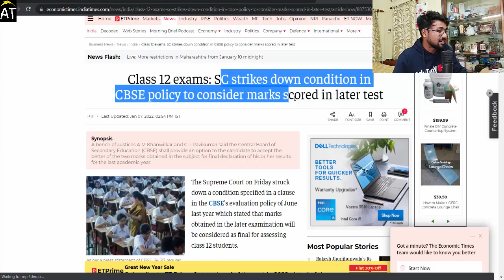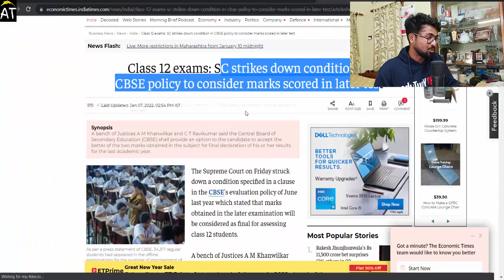ICSE/CBSE 2022: Better semester will be considered Court? Term 1 VS Term 2 | Beware of FAKE News!